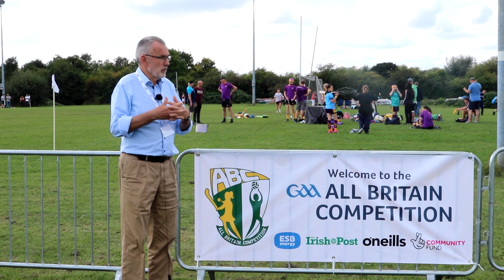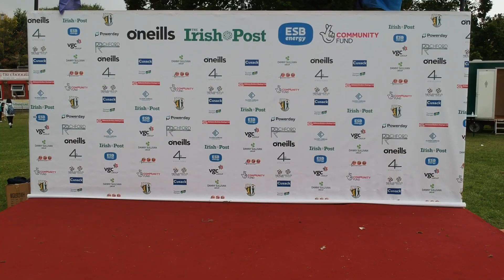Day 3 - The All Britain Competition 2021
The final day of a remarkable weekend sees two more sports enter the Tir Chonail Gaels fields: hurling and camogie, while Gaelic football continues to provide the spectators with plenty of entertainment.